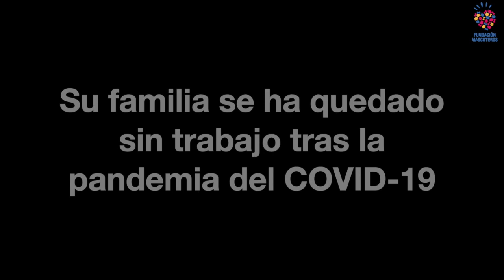Dominic Toretto: avulsión de cresta tibial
Dominic Toretto es un cachorro de 4 meses de Stafford que se fracturó la tibia saltando de una cama. Y es que, los días de confinamiento en casa, se hacen largos para un cachorro como él.
Pero lo peor de esta pandemia fue que el único sueldo que entraba en la familia, se perdió tras sufrir un despido debido al parón por la pandemia del COVID-19. Sin trabajo, sin cobrar el sueldo de ese mes, ni qué hablar del despido...
La familia de Dominic Toretto no podían operarle. En el veterinario le recomendaron llamar a la "perrera" por si allí podían hacerse cargo de él y fue allí donde le hablaron de nosotros.
En cuanto vimos sus radiografías, les dijimos que vinieran a la clínica. Así que en apenas unas horas, pudimos operarle. La cirugía ha sido un éxito, tanto que Dominic Toretto salió andando por su propio pie de nuestra clínica tras la cirugía. Y, aunque les dio la noche a su familia (es lo que tienen los cachorrillos), en apenas unas horas comenzó a apoyar la pata y querer hacer las trastadas propias de su edad.